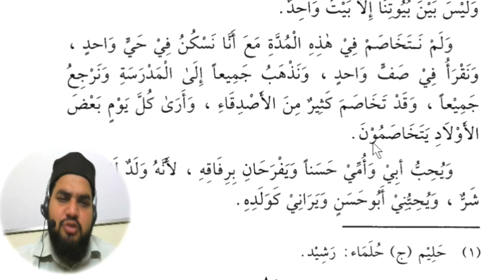Lesson 89, Arabic literature القراءة الراشدة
Our Courses
(1) Arabic Grammar: